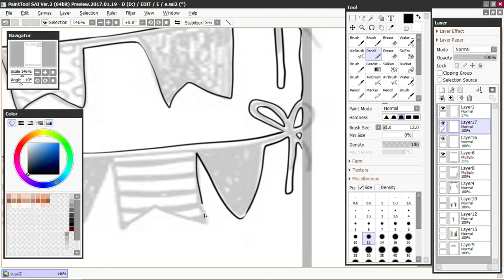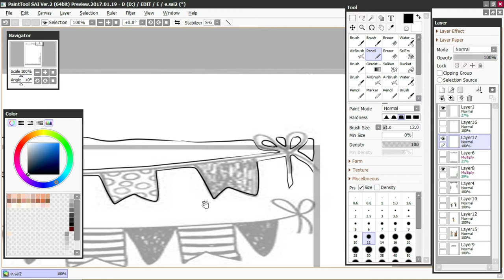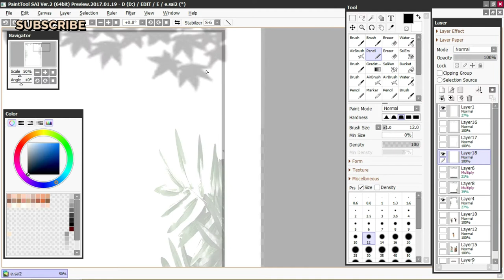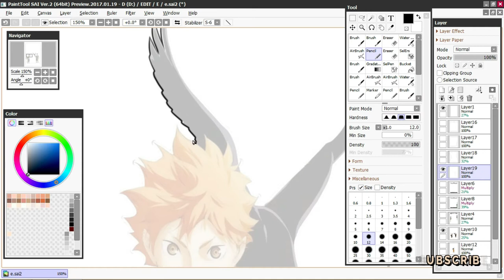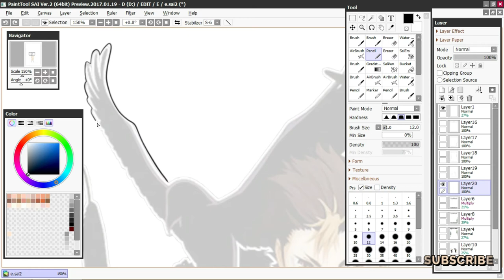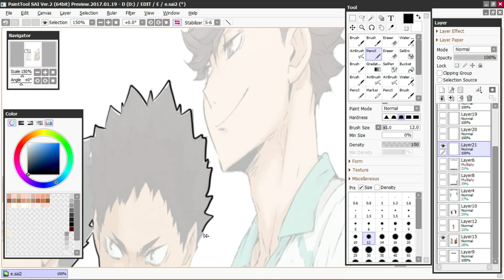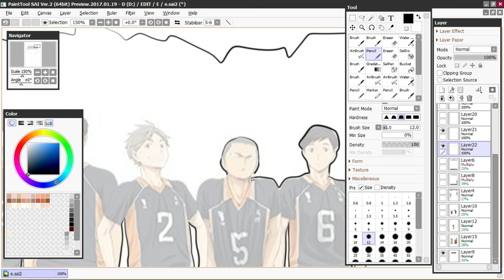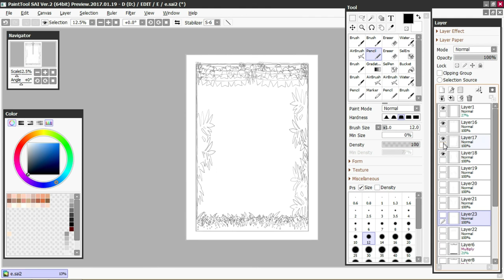Cara membuat papercut lightbox - haikyuu (bagian1)